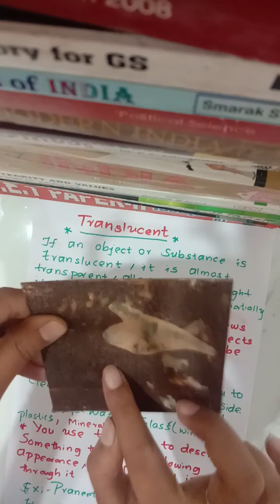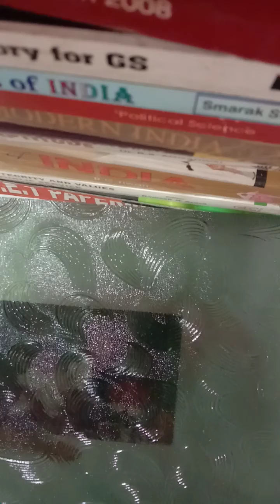what is Translucent ? and difference between opaque ,transparent and translucent objects.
translucent